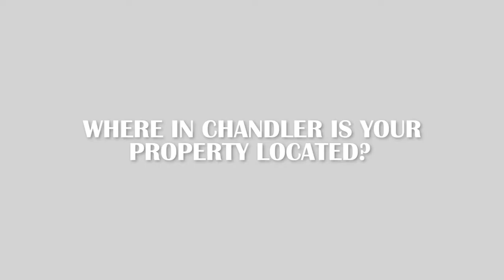Everything You Need To Know About Airbnb | AZREIA Meet-Up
Thanks for wathing this video! If you want to earn more about Real Estate Fix & Flipping DM on Instagram @flippin_az (link Below). Have a great day!

My name is Philip Zweig aka "Flip", founder of Flipp In America, I have been investing, making money and teaching investors how to flip homes throughout Arizona. Investors have come from Arizona, California, Canada, Indiana, Illinois, and England! I have been instrumental in buying, selling, lending, rehabbing, and managing millions of dollars in real estate. Providing homes for many families in Arizona.